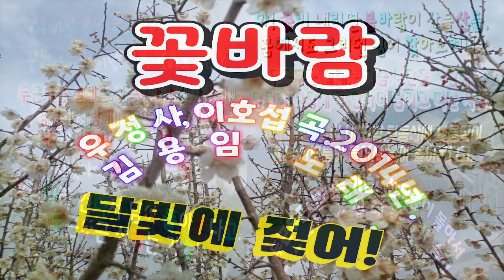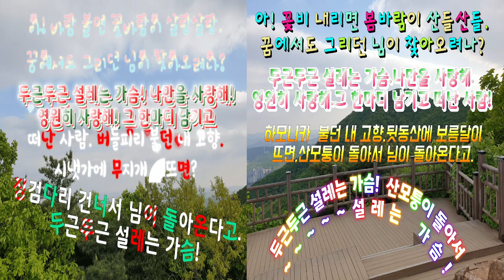꽃바람 (김용임 노래)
꽃바람, 우 정 사, 이호섭 곡, 김용임 노래,2014년.